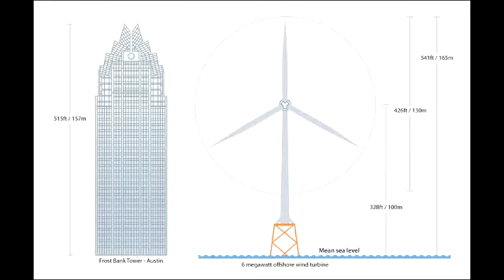Episiode 68: Ian Hatton (Baryonyx Corporation)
Robyn Knocke visits with Ian Hatton, petroleum geologist with years of experience in the North Sea, and now founder and CEO of Baryonyx Corporation, the offshore wind company. Ian shares details behind his large scale wind farm planned for the Gulf of Mexico.